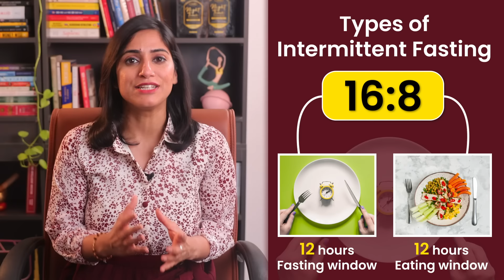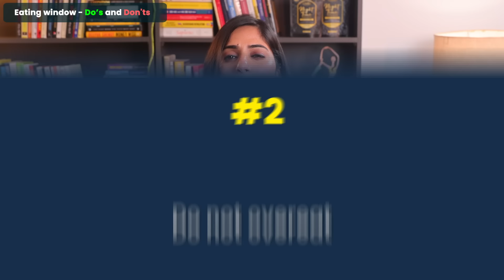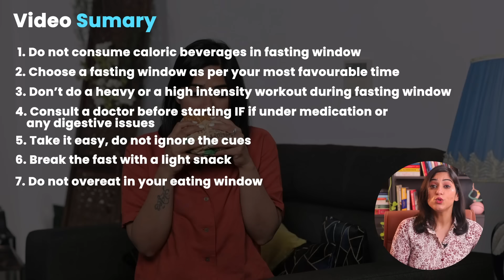10 Do's & Don'ts of Intermittent Fasting for Best Results | By GunjanShouts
Buy My Favourite
IAMWOW PEANUT BUTTER

About this video:
In this video, we'll cover the key do's and don'ts of intermittent fasting, a popular diet strategy that involves cycling between periods of eating and fasting. Whether you're new to intermittent fasting or a seasoned practitioner, these tips will help you make the most of your fasting regimen.
We'll start by discussing the basic principles of intermittent fasting and the different fasting schedules you can follow, including 16/8, 5:2, and alternate-day fasting.
Next, we'll dive into the do's of intermittent fasting, including tips for staying hydrated, managing hunger and cravings, and choosing nutrient-dense foods during your eating windows. We'll also discuss some best practices for breaking your fast and transitioning back to eating.

Finally, we'll cover the don'ts of intermittent fasting, such as overeating during your eating windows, relying too heavily on processed or high-calorie foods, and neglecting other aspects of your health, such as sleep and exercise.

Whether you're interested in intermittent fasting for weight loss, improved health, or simply to mix up your eating routine, this video will provide you with the essential do's and don'ts to help you succeed. So, grab a glass of water and join us for this informative and practical guide to intermittent fasting.

Regenerate response

Rode wireless GO II
Sennheiser EWG4 mics

I'MWOW NIGHT TIME RELAXING TEA